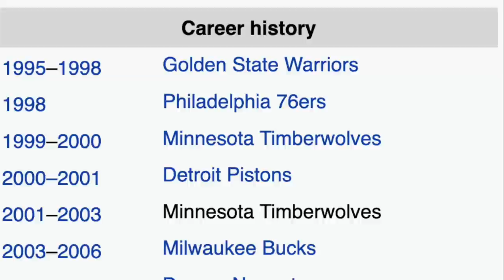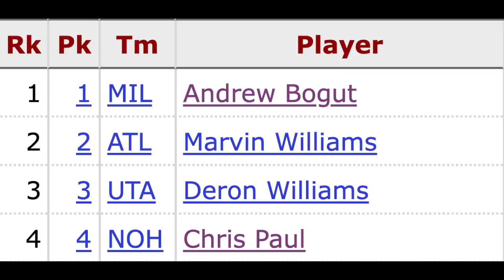GRADING EVERY 1ST OVERALL PICK IN NBA HISTORY